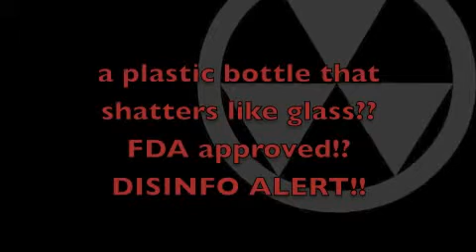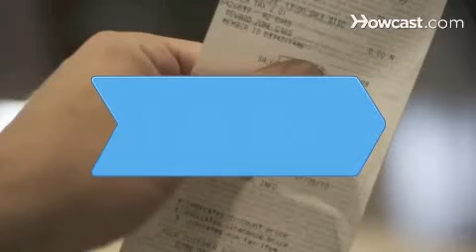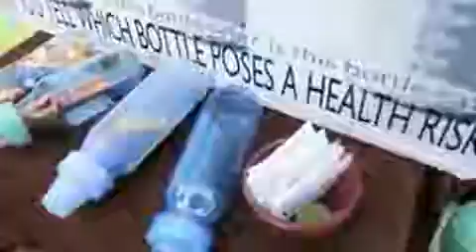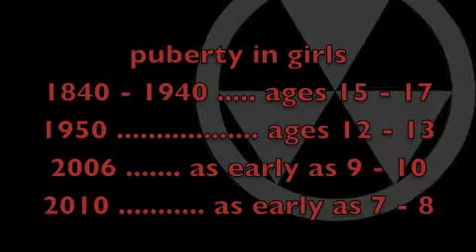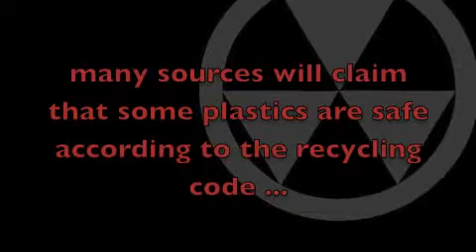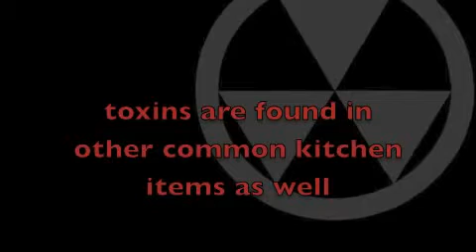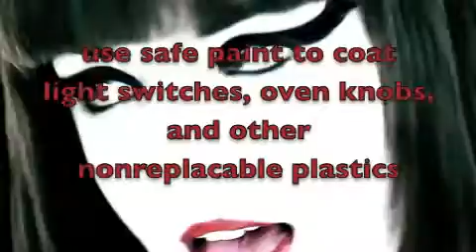Early Puberty and Toxic Plastic - "the Silent Drug"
Bisphenol-A (BPA), known as the "gender bending" chemical because of its connection to male impotence, has now been shown to decrease sperm mobility and quality.

The findings are likely to increase pressure on governments around the world to follow Canada and ban the substance from our shelves.

BPA is used widely to make plastic harder and watertight tin cans.

It is found in most food and drink cans — including tins of infant formula milk — plastic food containers, and the casings of mobile phones, and other electronic goods.

According to the New York Times, the Canadian government is "ready to declare as toxic a chemical widely used in plastics for baby bottles, beverage and food containers as well as linings in food cans."

The chemical is called bisphenol-a, or B.P.A., and is classified as a hormone disruptor. Studies have linked low-dose B.P.A. exposure with permanent changes to the genital tract, increased prostate weight, a decline in testosterone, creating breast cells predisposed to cancer, prostate cells more sensitive to hormones and cancer, and hyperactivity. Moreover, when ingested B.P.A. mimics the effects of estrogen.

"Repeated exposure to either bisphenol-A or the natural estrogen over several days produced insulin resistance, a pre-diabetic state in which tissues lose their sensitivity to normal concentrations of insulin," reports Ben Harder for Science News Online. "Animal studies have suggested that exposure to the chemical early in life causes obesity" and "might contribute to gestational diabetes in women."

Tom Mosakowski, writing for Natural News, adds that the "damaging effects of the chemical include impairment and unnatural changes to sex organs and their functions, increased tumor formation, hyperactivity, neurotoxin effects, and signs of early puberty." A cursory glance at headlines reveal that cancer, obesity, diabetes, and hyperactivity are rampant and on the increase, thanks mostly to B.P.A. in canned foods, baby bottles, water pipes, dental sealants, plastic water and soda containers and plastic wrap, etc.